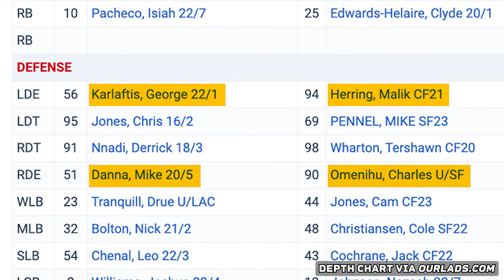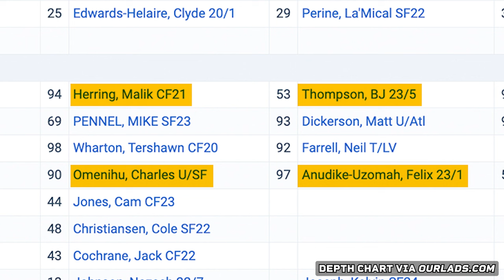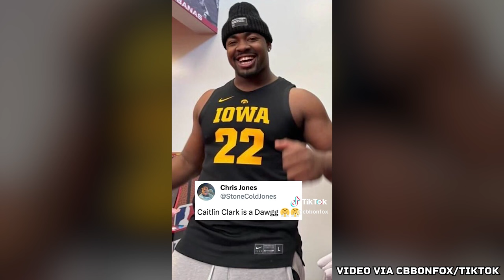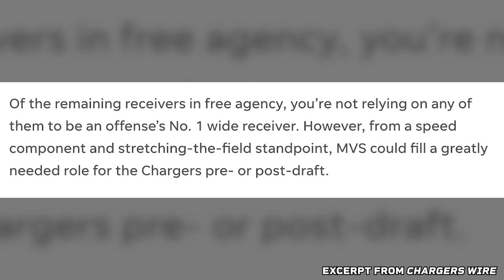Chiefs Re-Sign CRUCIAL Piece for 2024 🔥 Mike Danna IS BACK! | CND 4/8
In only 10 minutes, Hayley Lewis gives you everything you need to know about what's happened with the Kansas City Chiefs over the weekend for April 8. The Chiefs re-signed defensive lineman Mike Danna to a three-year deal. You're always caught up with Chiefs News Daily.
Read ChargerWire's full story on MVS rumored to the Chargers
The best Kansas City sports coverage in one place.

TIMESTAMPS:
0:00 - Intro
0:14 - Welcome
0:46 - Mike Danna is back in KC
2:40 - Chiefs DL coach Joe Cullen on Mike Danna
3:06 - Reaction to Danna re-signing with Chiefs
3:31 - A word from Unifyd Healing
4:27 - Patrick Mahomes and family take in solar eclipse
4:57 - Chris Jones praises Caitlin Clark
5:46 - Travis Kelce's new show begins taping
6:23 - Chargers interested in Marquez Valdes-Scantling
7:01 - Answering Loyal Listener Club questions!
9:11 - See you tomorrow!